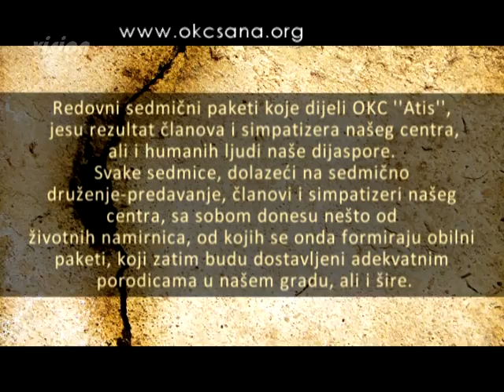03.08.11. Soc. odsjek OKC-a ''Atis'', dvočlana porodica - muž invalid....